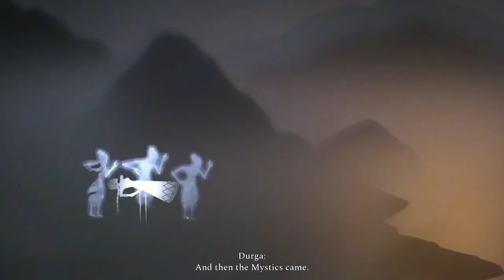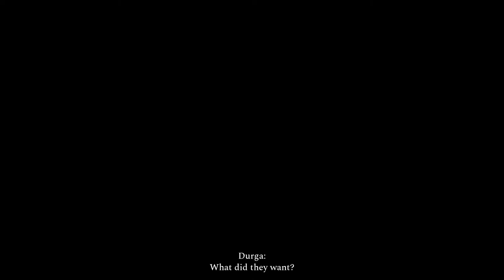Raji an ancient epic Walkthrough Gameplay HINDI Part 05 Boss Fight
★  Support ★
💲Upi : heymk@upi

Story :
Experience a dramatic story of young siblings. Raji and Golu are sister and brother who have been separated by the attacking demonic hordes and now find themselves in the middle of the great war. Raji has taken it upon herself to find her brother and put an end to this reckless war. However, this can only happen if she manages to break down the might and stratagem devised by the great lord of demons, Mahabalasura.